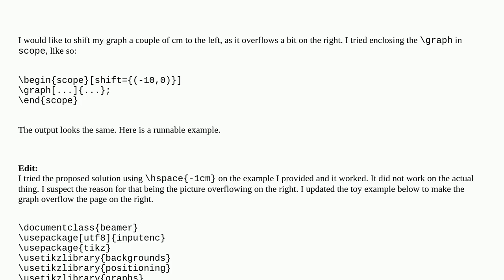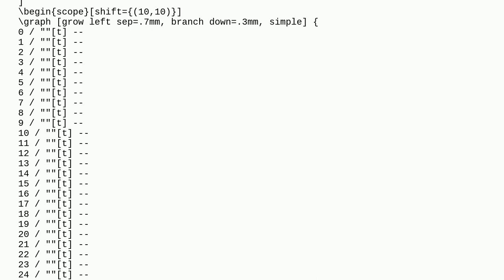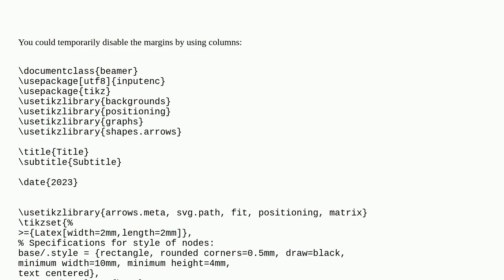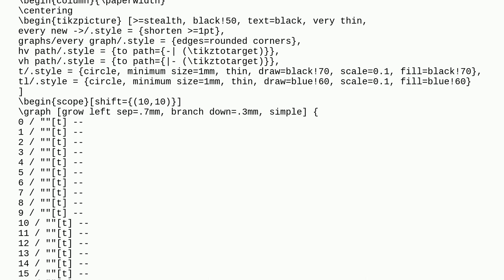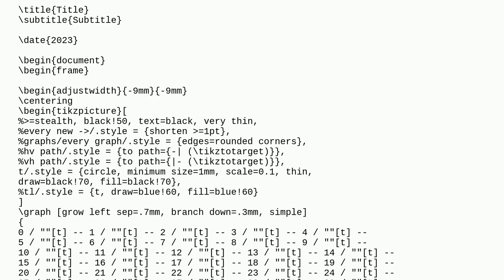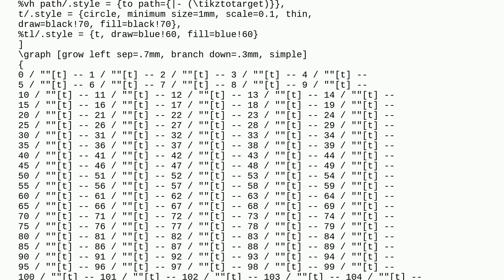Tex: How to shift the whole graph made with TikZ library graphs?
How to shift the whole graph made with TikZ library graphs?

A special thanks goes out to the community

  tikz-graphs